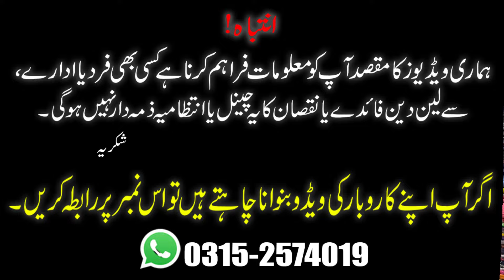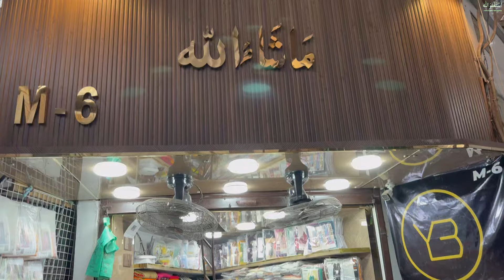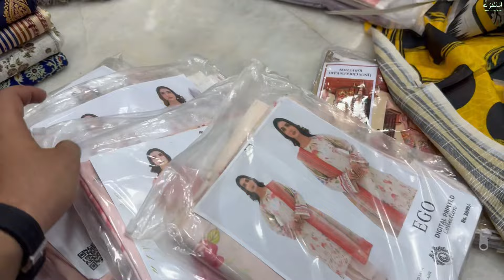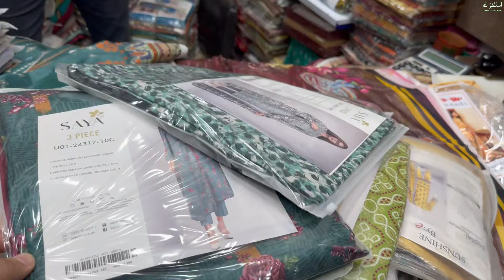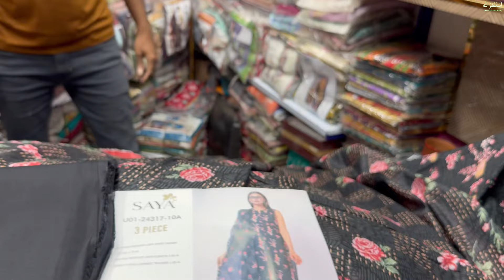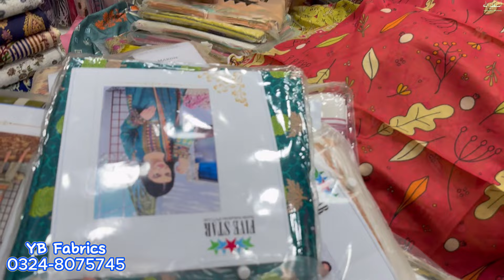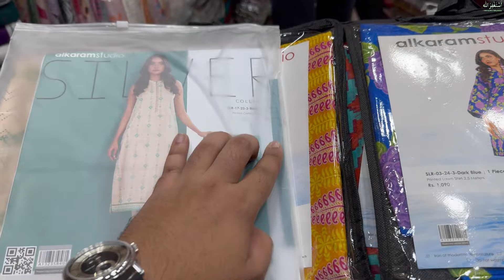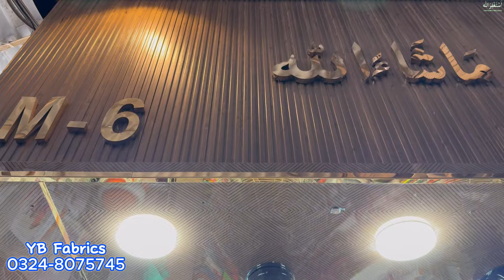Ladies Suit Big Wholesaler | Ladies Branded Suits | Cheapest Cloth Market | YB Fabrics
Assalamualaikum

YB Fabrics :-
ADDRESS : Shop # M-6, Iqbal Cloth Market, Near Memon Masjid Bolton, Karachi.
Commercial Ads
Collaboration
& PR Packages